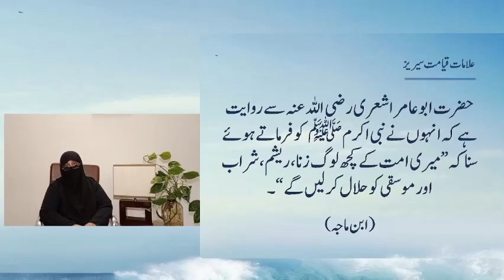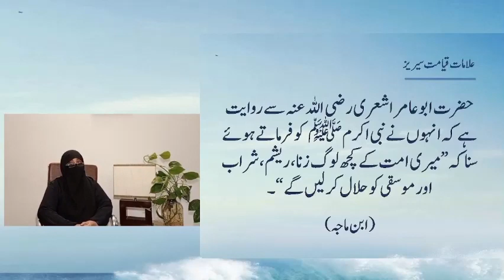15)قتل اورخون ریزی کی کثرت By Dr Zeba Waqar